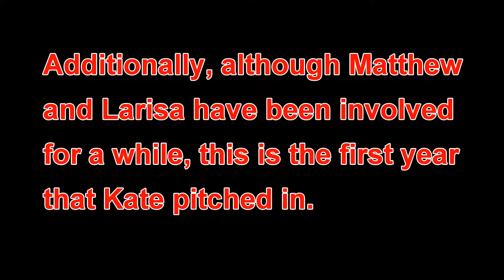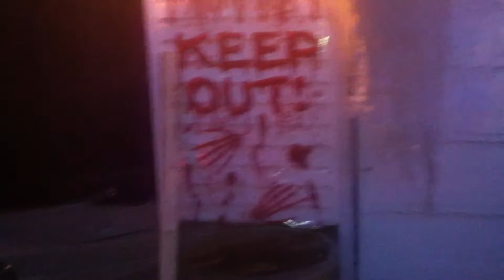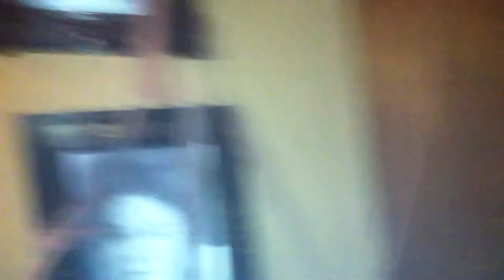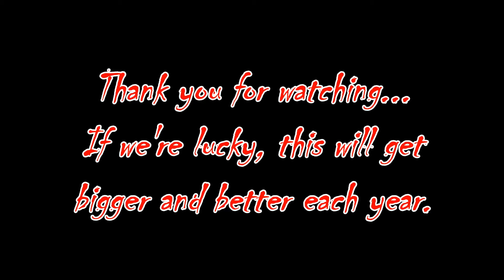Halloween 2011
No specific theme this year. Just lots of participation, fun and frights! Still trying to figure out how to get useable video in the dark.